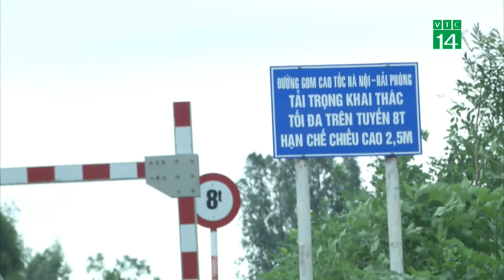Đường gom cao tốc Hà Nội - Hải Phòng xuống cấp: Ai chịu trách nhiệm? | VTC14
VTC14 | ĐƯỜNG GOM CAO TỐC HÀ NỘI - HẢI PHÒNG XUỐNG CẤP: AI CHỊU TRÁCH NHIỆM?
Hệ thống đường gom cao tốc Hà Nội – Hải Phòng được đi vào khai thác từ năm đã nhiều năm. Thế nhưng, hiện nay, tình trạng nhiều đoạn đường gom đã bị xuống cấp khá nghiêm trọng do những chiếc xe quá khổ, quá tải gây ra. Thực trạng này diễn ra đã lâu, nhưng địa phương lại chưa có biện pháp xử lý dứt điểm?